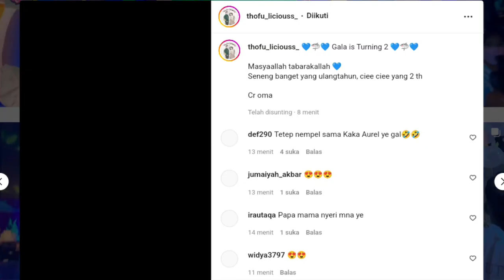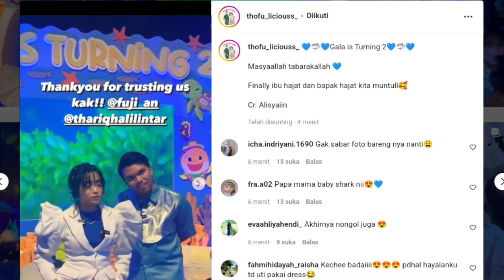DETIK" THORIQ RANGKUL FUJI DAN GALA DI HARI ULTAHNYA GEMAS